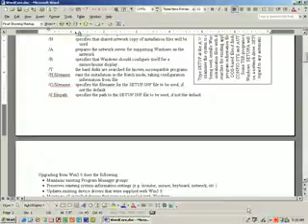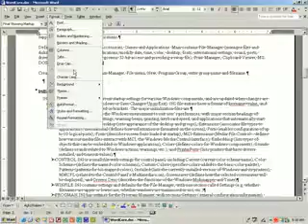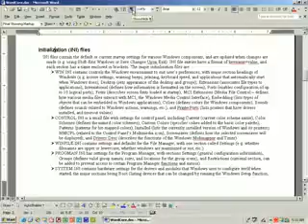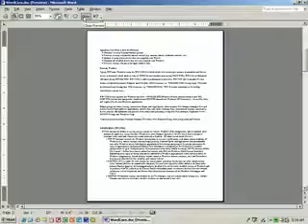Word XP Core Lesson 05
LaraAcademy.com video - see site for manual etc.